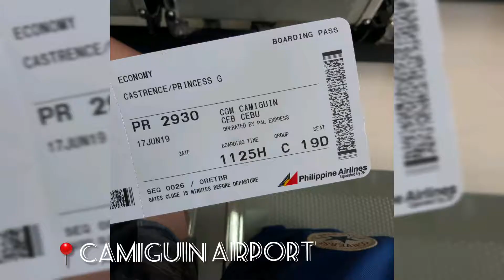WELCOME TO CAMIGUIN ISLAND (Born of Fire)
Sharing with you my not so pro small vlog HAHAHA.

Camiguin is known as the “island born of fire” due to volcanic eruptions that shaped the province. In fact, the number of volcanoes in Camiguin, at seven, exceeds the number of its towns.